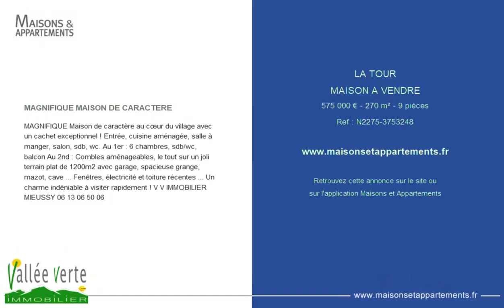LA TOUR - MAISON A VENDRE - 575 000 € - 270 m² - 9 pièce(s)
Référence : N8

MAGNIFIQUE MAISON DE CARACTERE

MAGNIFIQUE Maison de caractère au cœur du village avec un cachet exceptionnel ! Entrée, cuisine aménagée, salle à manger, salon, sdb, wc. Au 1er : 6 chambres, sdb/wc, balcon Au 2nd : Combles aménageables, le tout sur un joli terrain plat de 1200m2 avec garage, spacieuse grange, mazot, cave ... Fenêtres, électricité et toiture récentes ... Un charme indéniable à visiter rapidement ! V V IMMOBILIER MIEUSSY

Cette annonce vous est proposée par l'agence VALLÉE VERTE IMMOBILIER

|1618002|